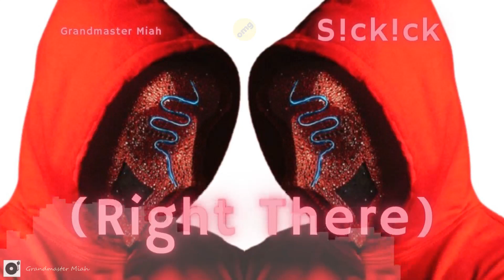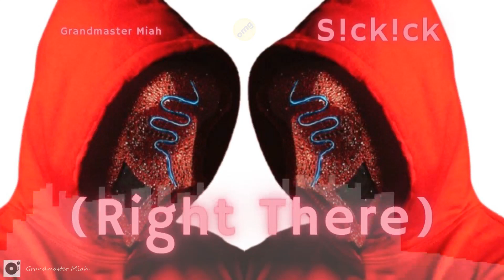Sickick x Nicole Scherzinger (Right There) ♡ ♡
Nicole Scherzinger x Sickick - Right There ♫ Official Grandmastermiah ♫ Sickmix ♫ Remix ♫ Megamix ♫ Mashup ♫ Medley ♫ Hip Hop ♫ RnB ♫ Dancehall ♫ Disco ♫ Trap ♫ Bass ♫ Mixxx ♫ For more videos ❤️💙💚💛🤍💜 Like, Share, Subscribe 👈 Check out the other 💎 Video's ♫ Get into the mix 🎧 Feel the vibe and enjoy 💗💗

Credit to all artist ft. in the video

Turn on 'All notifications' 🔔 (on your devices) for more uploads

Give or show your 💗 Support in the comment section 👍 Your views worth a million, billion, trillion views!

Give a little 💰 financial support or buymeadrink

Keep them drinks coming ☕ 🍺 Appreciate your support!

Mixtape ♫ EP ♫ Remix ♫ Sickmix ♫ Megamix ♫ Mashup ♫ Medley ♫ Mix ♫
SickickMusic ♪ Grandmastermiah Sickick ♪ KickMix ♪ Remix ♪ SickMix ♪ Megamix ♪ Mashup ♪ Medley ♪ Hip Hop ♪ RnB ♪ Tropical ♪ Dancehall ♪ Trap ♪ Bass and so much more..